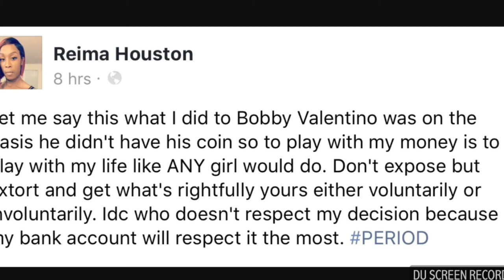Bobby V & Reima Houston Update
TOXSIQUE DIAMOND